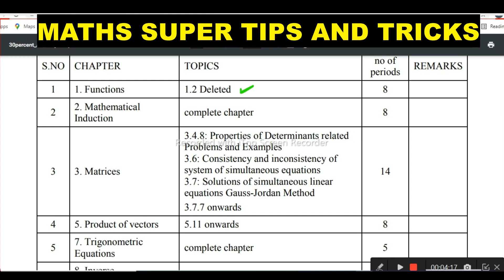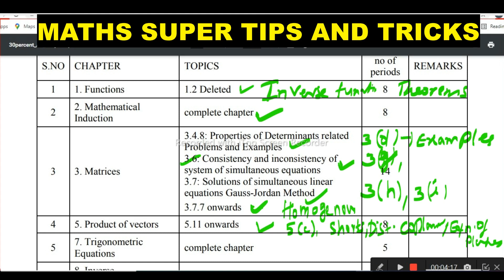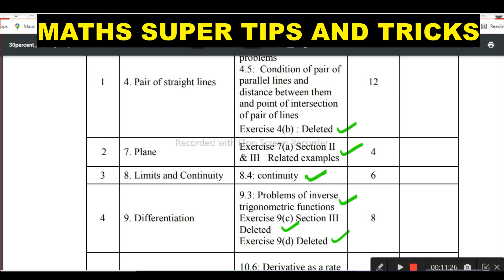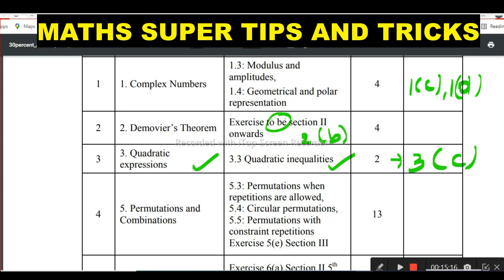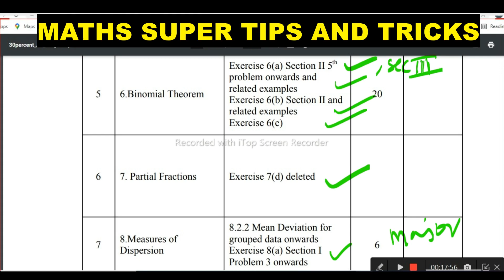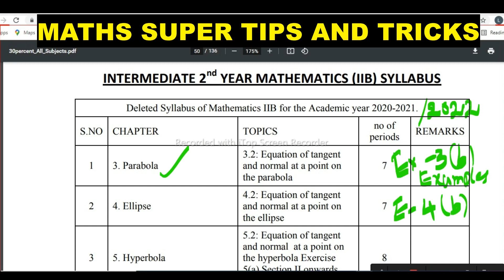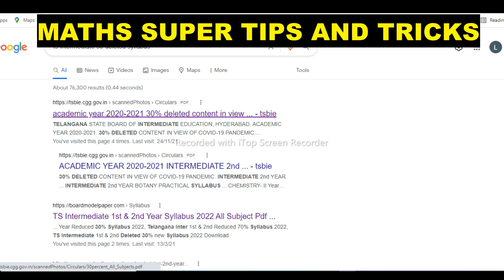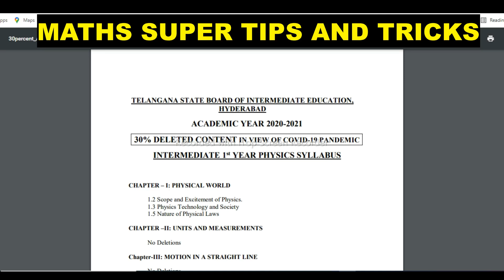TS INTER-2022, 30% DELETED Maths 1(a),1(b),2(a) and 2(b) with Exercises /Other Subjects Information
Hi dear TS Inter Students Good News for your Public Exams 2022 that 30% Deleted syllabus with 50% Choice. In this video I have given clear explanation about What is 30% Deleted portion in Maths 1(a),1(b),2(a) and 2(b) and I have given information for other Subjects. Please follow it.